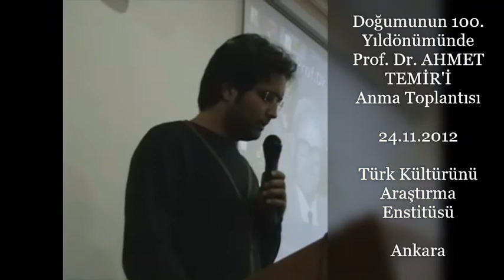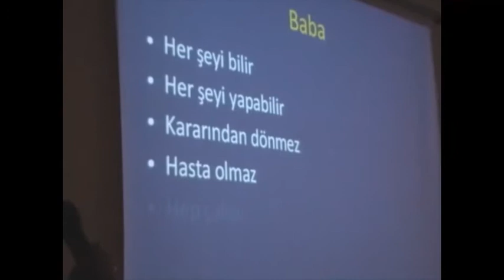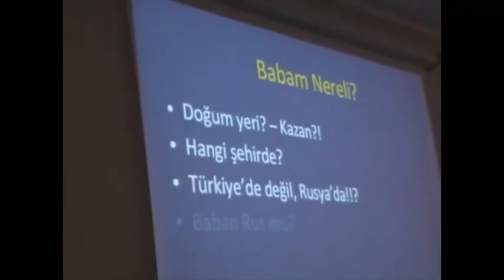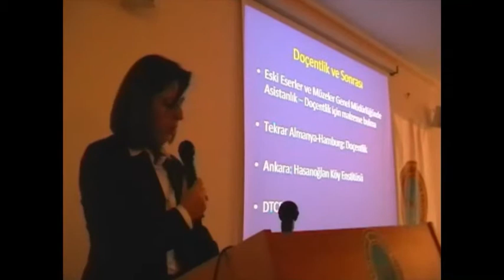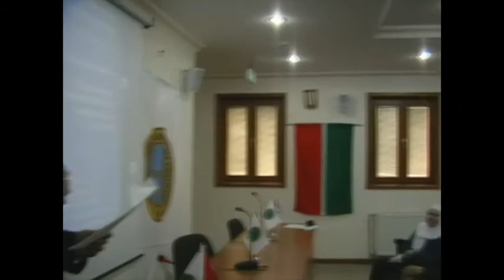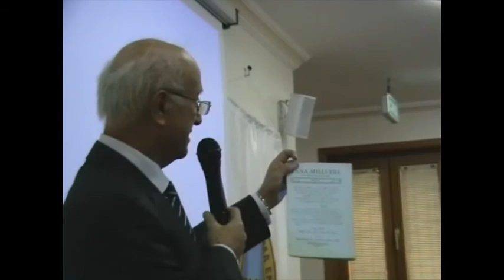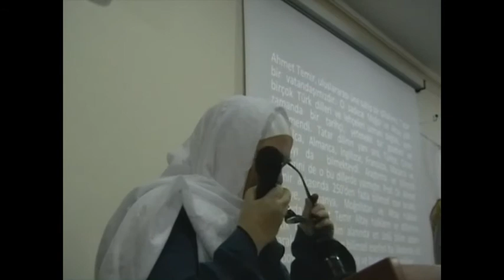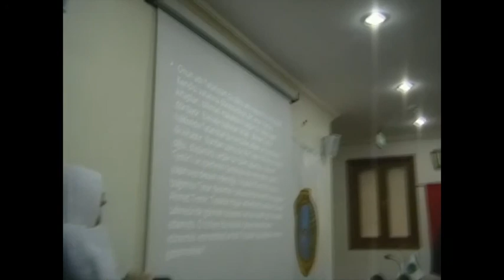Doğumunun 100. Yıldönümünde Prof. Dr. Ahmet Temir'i Anma Toplantısı 2012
24 Kasım 2012 tarihinde Ankara'da Türk Kültürünü Araştırma Enstitüsünde düzenlenen, doğumunun 100. Yıldönümünde Tataristan doğumlu ünlü Türkolog, Mongolist Prof. Dr. Ahmet Temir'i Anma Toplantısı.

Konuşmacılar:
Prof. Dr. Dursun Yıldırım
Prof. Dr. Tuncer Gülensoy
Dr. Bahşayiş Temir Fıratoğlu
Ömer Özcan
Roza Kurban
Fevziye Bayramova.